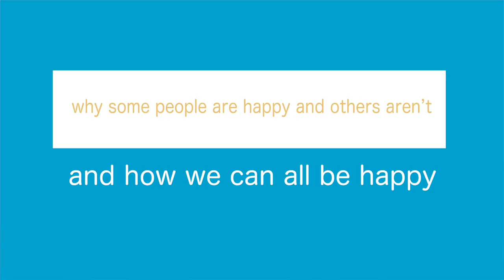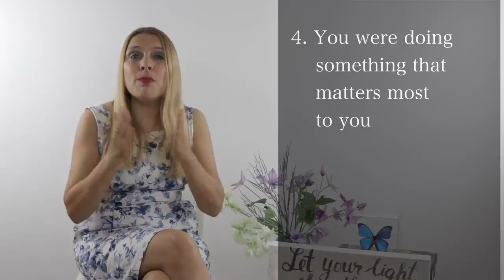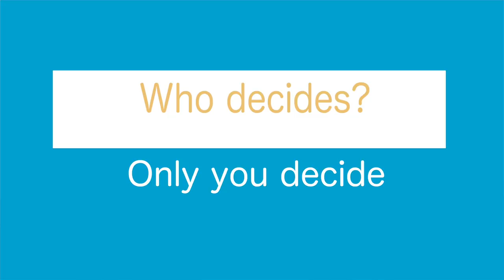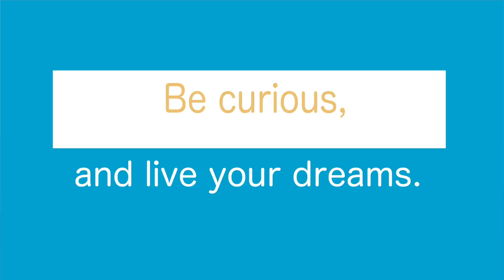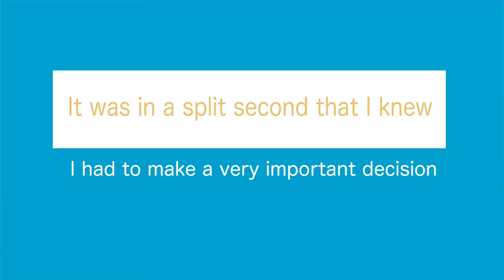How to Create Lasting Happiness in life ➡️ 2018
get the 5 vital keys on "how to be happy" and "create lasting happiness". Keys that you can apply immediately in your life.
In this videos you will learn "how to become happier" and create "happpiness habits" that will lead to "lasting happiness" You will learn "proven ways of create lasting happiness"

To learn more about nick vujicic and his all his books go I highle recommend you buy one of his books.

Please share this inspirational video with your friends and collegues so you can also help them achieve their potential and get inspiration on how to be happy, succesful and wealthy

I also suggest you Get my free training : the 6 habits of highly successful people. In this video you will get more
6 habits that successful people use that are very important and very effective and not widely used.